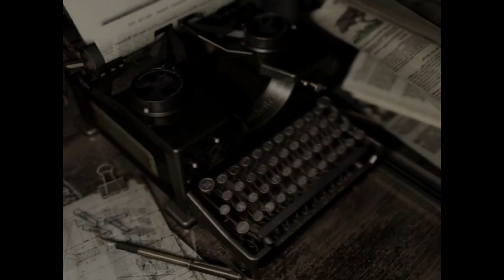Clip: resident evil 1 hd remake pc noob replay w commentary in fin/eng part 2 chris is first time ba